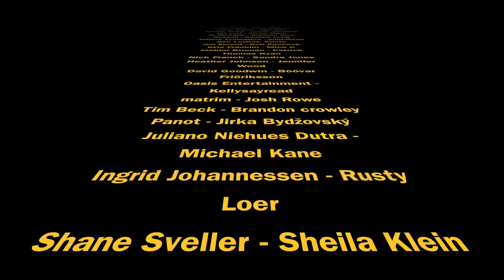HIS DARK MATERIALS - REVIEW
My review of the BBC / HBO's adaptation of Philip Pullman's His Dark Materials.